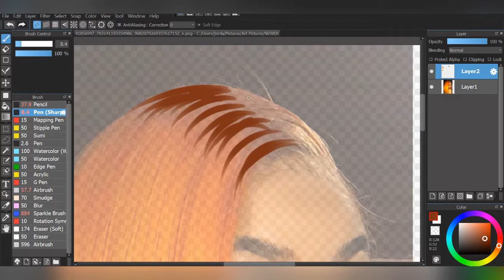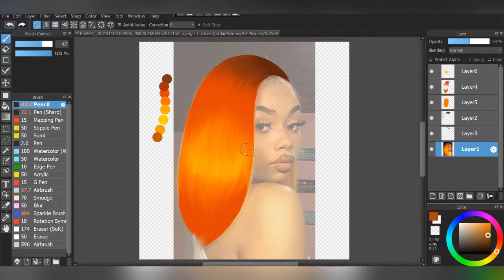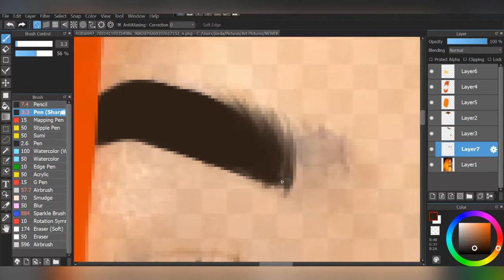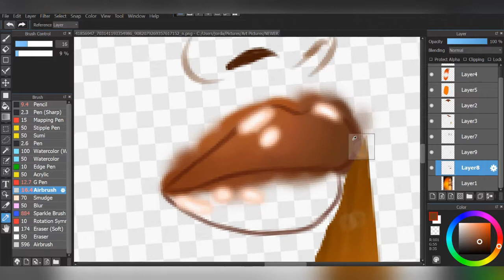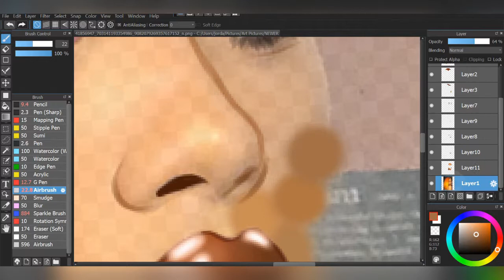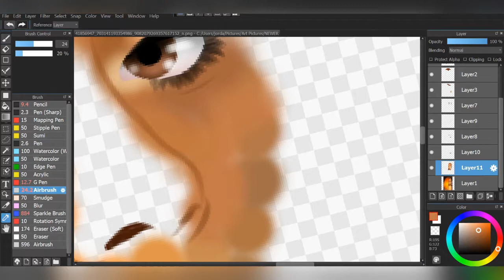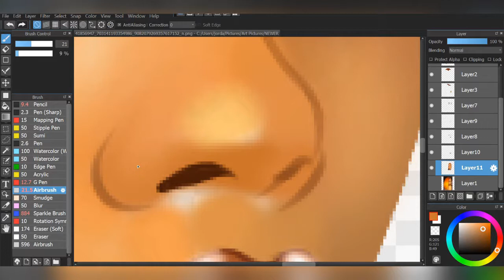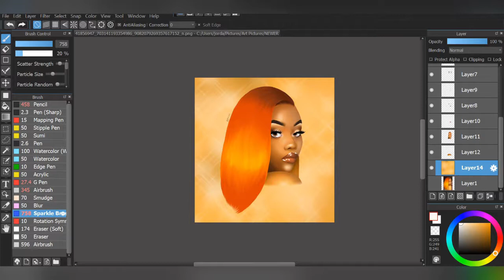FULL BLENDING TUTORIAL 1 | CARTOON | MEDIBANG PAINT PRO | JBW_ART!